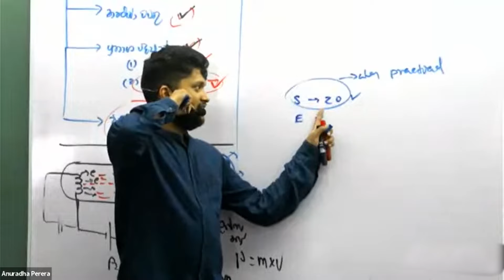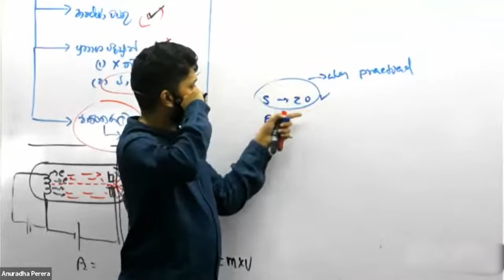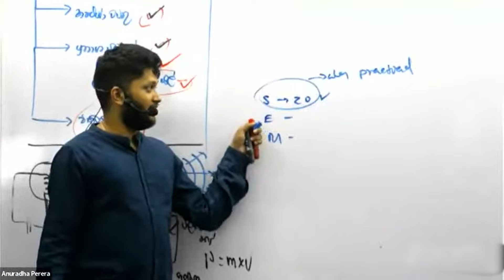බනින අයත් එන්න අපි ප්‍රැක්ටිකල් ගොඩදාමු @AnuradhaPerera practical Night 2024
🟥 අද සවස 05ට විශේෂ දැනුම් දීම බලාපොරොත්තු වන්න.

මෙහිදී PRACTICAL NIGHT එකට අදාල TUTES සහ සූදානම් වීම සම්බන්ධව දැනුම් දෙනු ලැබේ

වැඩි විස්තර සදහා ටෙලිග්‍රෑම් චැනලට ADD වී සිටින්න ‼️